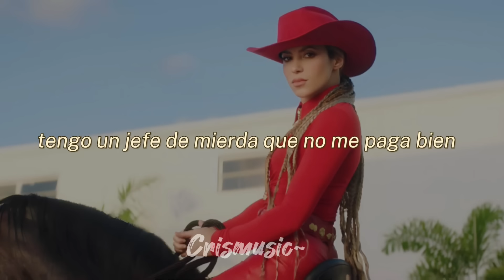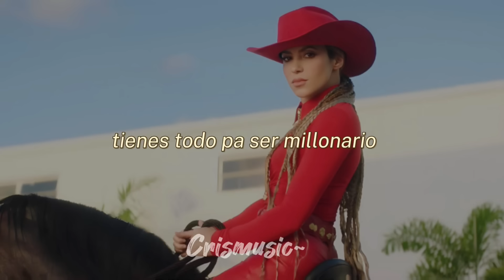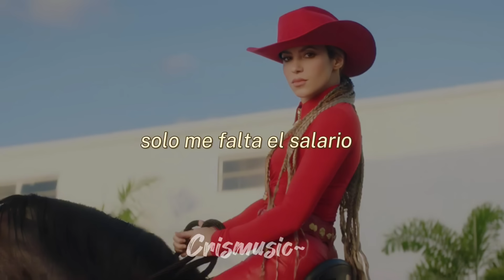El Jefe - Shakira, Fuerza Regida - (letras/lyrics)